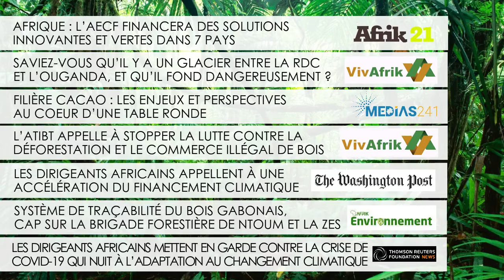Instant green 14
Retouvez votre Instant green de la semaine avec votre revue de presse Instant green⤵️